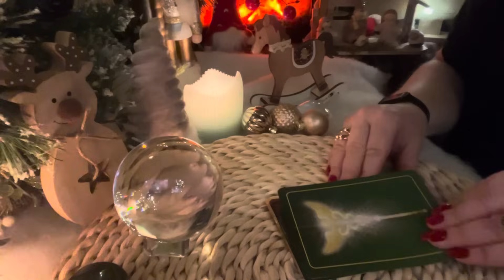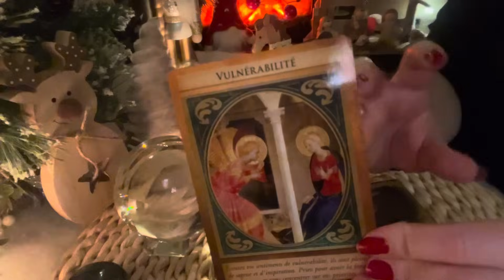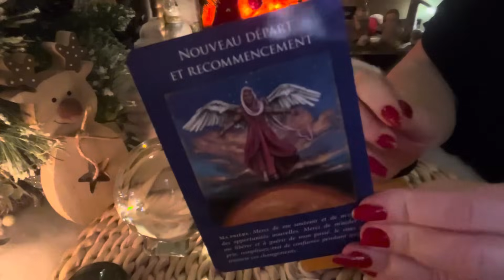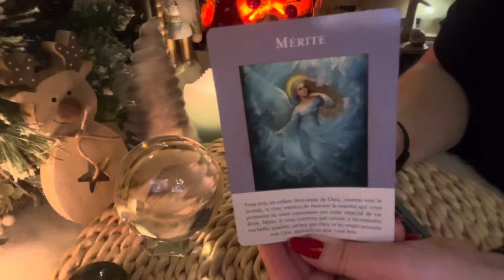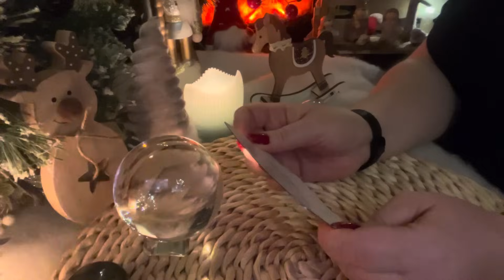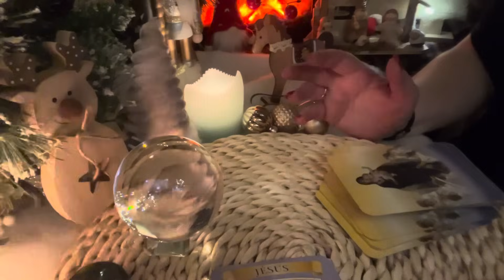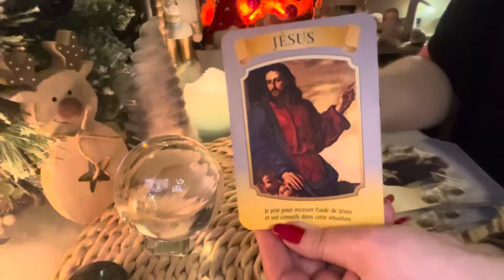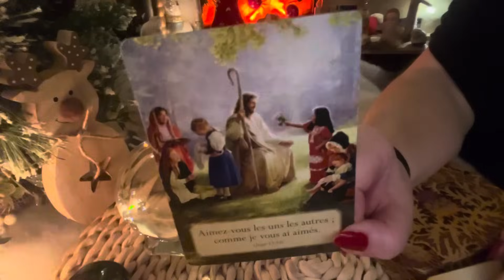♥️🎄Jour 24 du Calendrier de l’Avent ♥️🎄24 décembre 2023 🎄♥️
Les oracles utilisés :

- Pour mes bracelets porte-bonheur personnalisés envoyez moi également un mail merci 🙏🏻   Les oracles utilisés dans cette vidéo sont :
- L’archange Raphaël de Doreen Virtue
- L’archange Gabriel de Doreen Virtue
- L’archange Michaël de Doreen Virtue
- L’oracle des archange de Doreen Virtue
- L’oracle des anges de Doreen Virtue
- L’ange de l’abondance de Doreen Virtue
- Good Karma

Merci beaucoup 🙏🏻

Angel ✨⭐️

Pour m’envoyer vos intentions de prières ou m’écrire ✉️:

BP 44
14440 DOUVRES-LA-DELIVRANDE CEDEX

Nouveau 🚨
Compte TikTok

Nouveau 🚨
Compte Instagram ⭐️